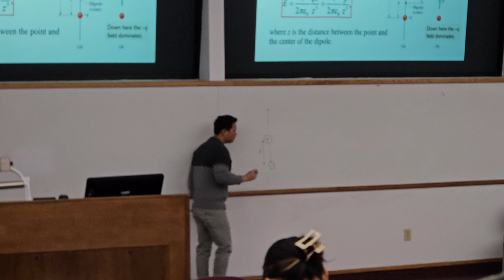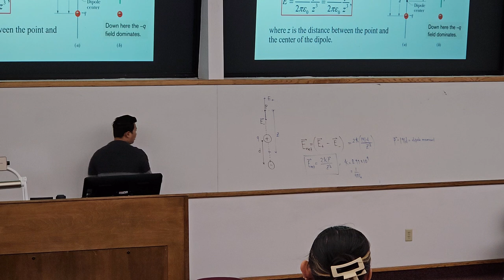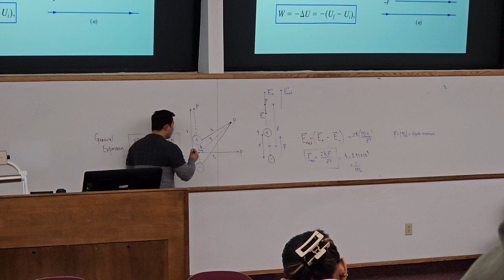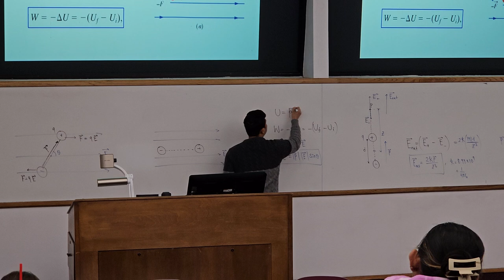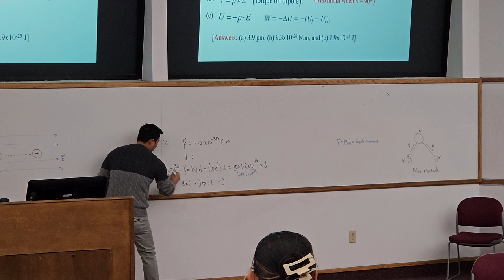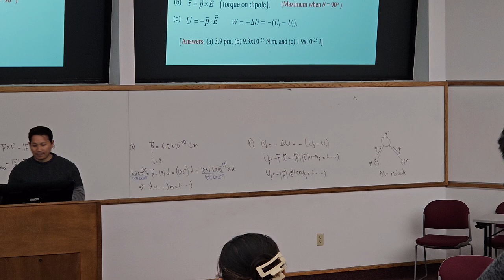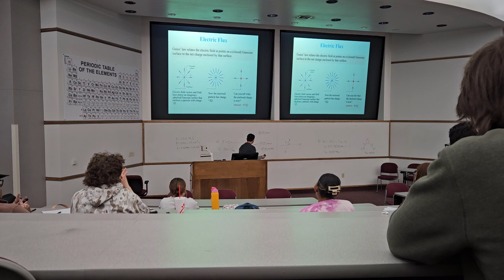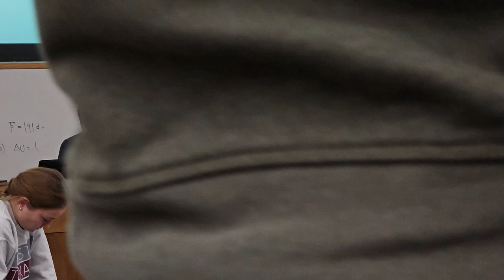March 6th Lecture